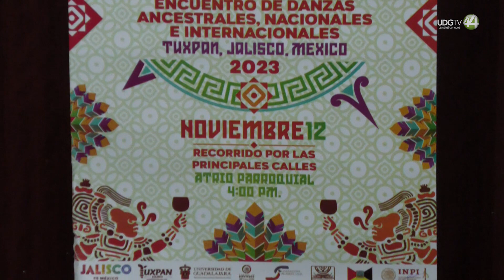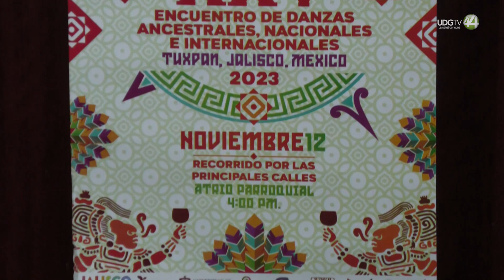33 grupos participarán en la edición 25 del Encuentro de Danzas Ancestrales en Tuxpan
Tuxpan, conocido como el pueblo de la fiesta eterna, recibirá a 33 grupos de danzas ancestrales de Jalisco, Colima, Michoacán, Oaxaca y de Guatemala, en el XXV Encuentro de Danzas Ancestrales, Nacionales e Internacionales, a efectuarse el domingo 12 de noviembre, a partir de las 4 de la tarde, con punto de salida en el atrio parroquial.